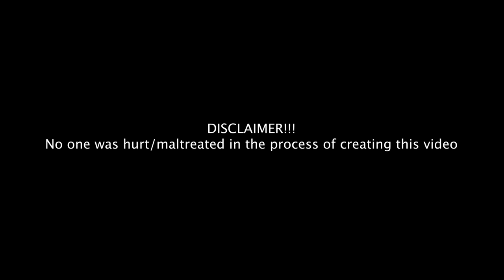Episode 28: pop the ballon to eject the least attractive person on the hunt games show